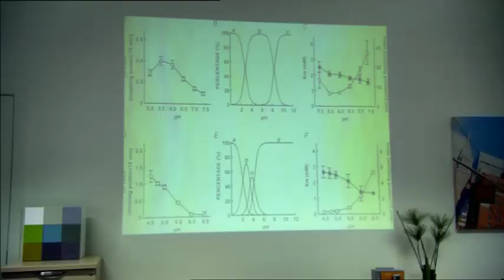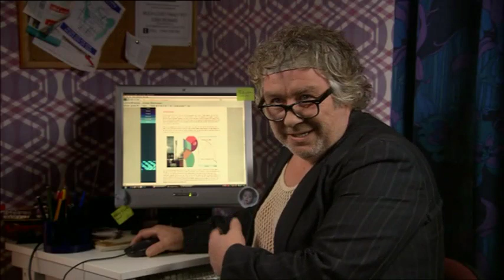RAB C NESBITT SIGNAL